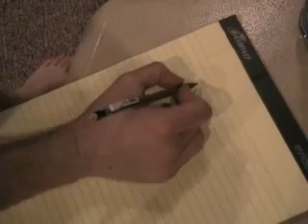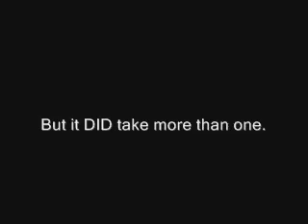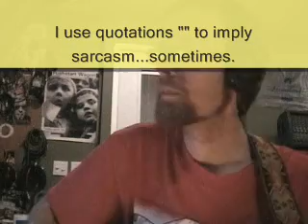How To Write A Song: Or, The How I Wrote A Song Documentary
This isn't a video telling you how to write a song, it's more me showing you how I did it.  It might give you some ideas for songwriting or some inspiration, or it may just cause you to feel sick to your stomach.  I hope it does more of the first and less of the second.

The song featured in the video is available for free on my myspace page.  It's called "I Can't Get Over It".  (Not be confused with a really, really good song by the 77s of the same name).